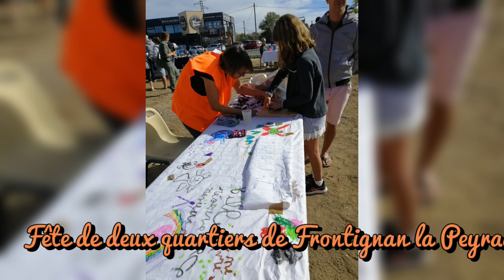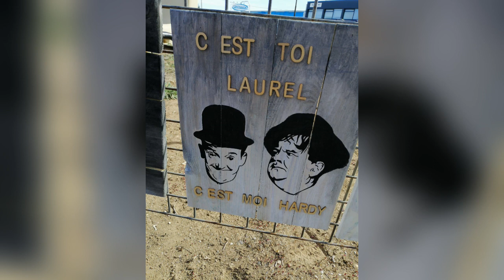Art'mateur du 15/10/2023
Première exposition Amateurs de créations dans divers horizons.
Organisée par les Comité des Habitants de deux quartier de Frontignan La Peyrade "Au pied de la Gardiole" et "de la Vigne au Canal" et de la Mairie.